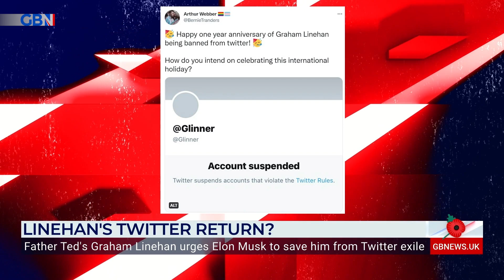Graham Linehan URGES Elon Musk to welcome him back to Twitter